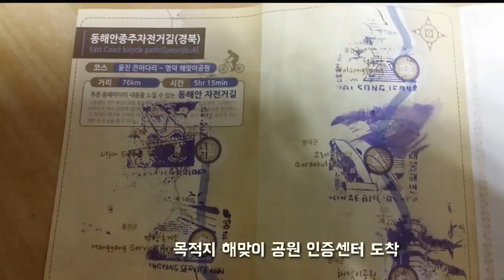동해안 종주 자전거길 라이딩(울진 은어다리~해맞이 공원 76km)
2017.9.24 (일) 페달링 스토리 벙개라이딩을 다녀와서...